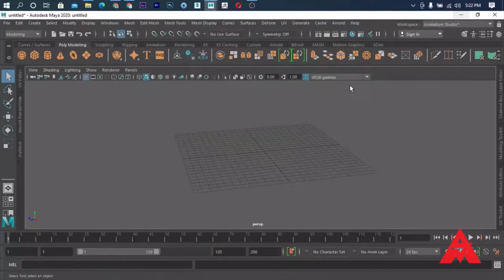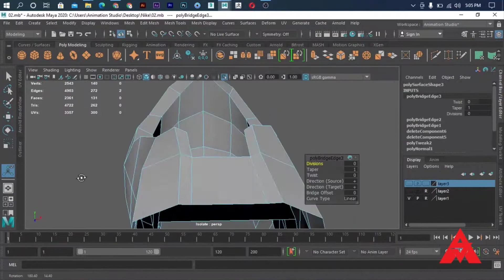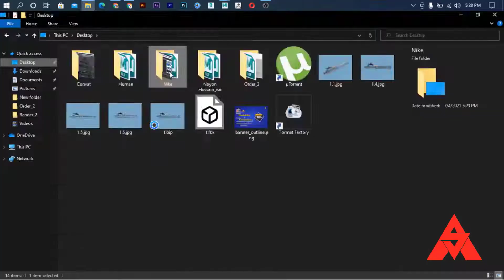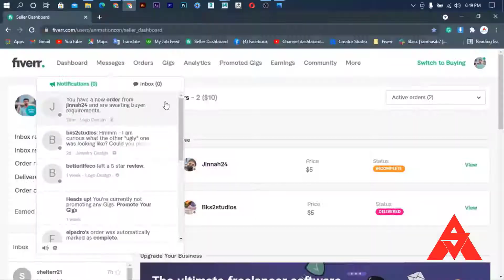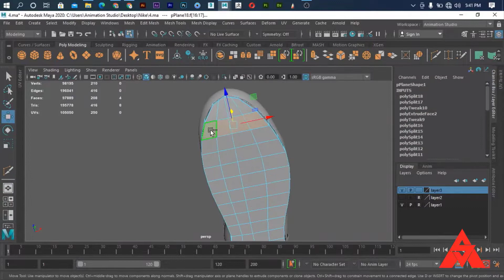Shoe Modeling Fast